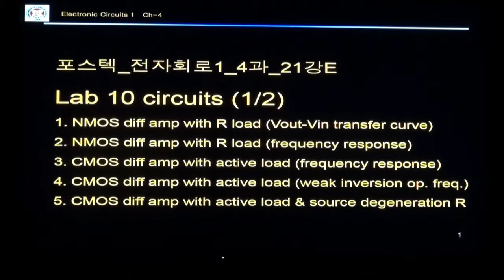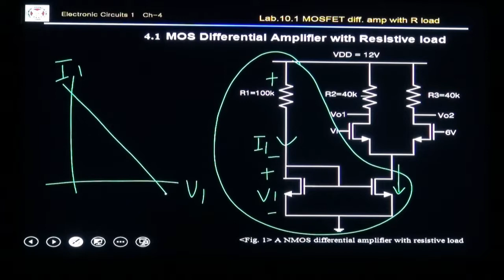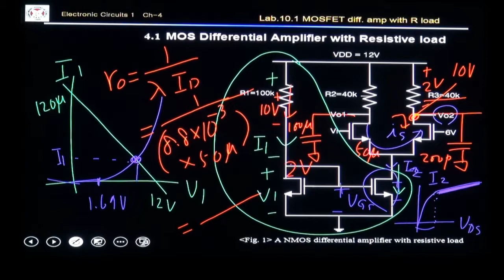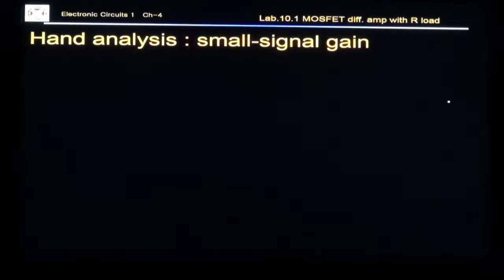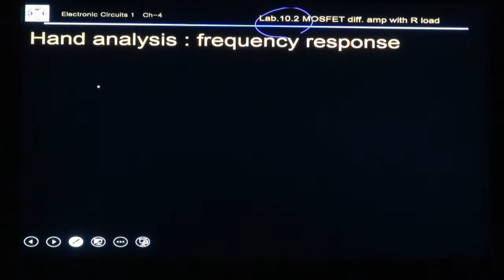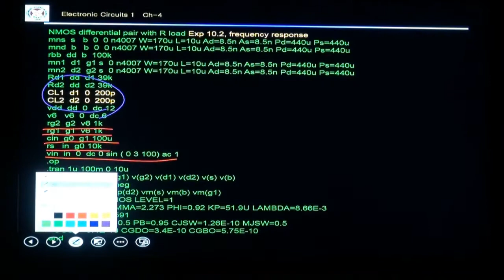포스텍 전자회로1 4과 참고15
Lab 7:
NMOS diff amp with R load (Vout-Vin transfer curve)
NMOS diff amp with R load (frequency response)